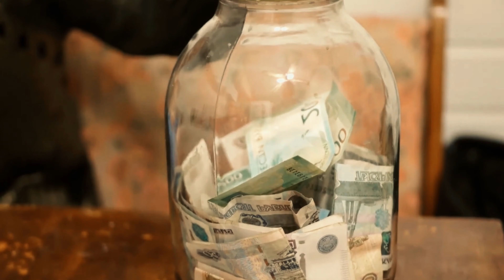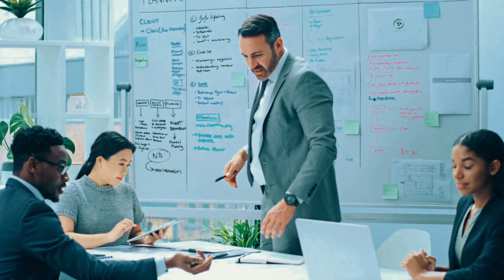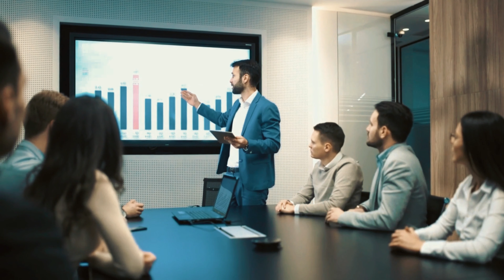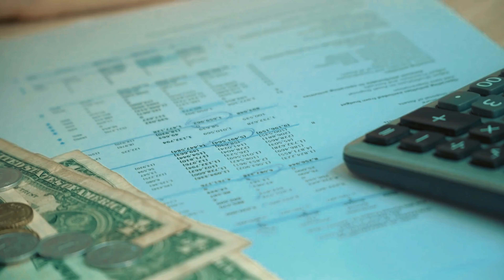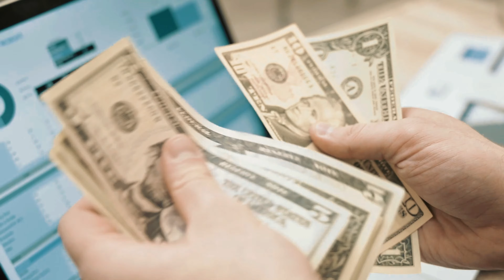Tony Robbins Ultimate Wealth-Building Secrets Revealed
Unlock the secrets to building wealth with Tony Robbins, a name synonymous with success and financial freedom. In this video, we delve deep into Tony Robbins' most powerful wealth-building strategies, revealing the secrets that have helped millions transform their financial lives. From mastering your mindset to strategic investment advice, Tony Robbins covers it all, providing you with the tools you need to achieve financial independence. Whether you're looking to increase your income, invest smarter, or simply find financial peace, this video is your ultimate guide. 🌟💼💰 Remember, achieving wealth is not just about working harder; it's about working smarter. Tony Robbins' advice is grounded in decades of experience and success stories from people just like you. By applying these principles, you can start on your path to financial freedom today. Let's build wealth and success together! 🚀🏆💵